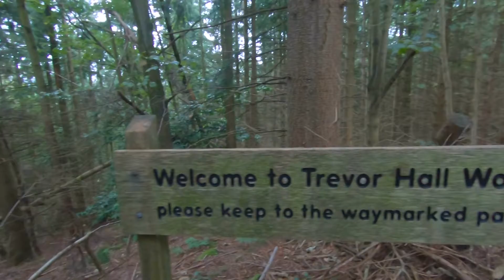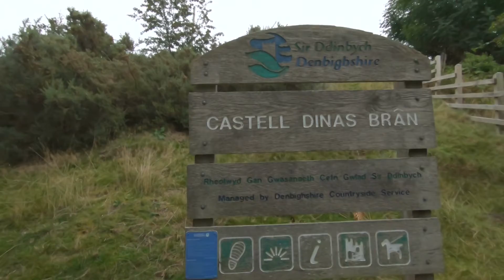Offa's Dyke Path, A Fortnight plus 2 - Day 13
Day 13 - Bronygarth to Llangollen, 17 km